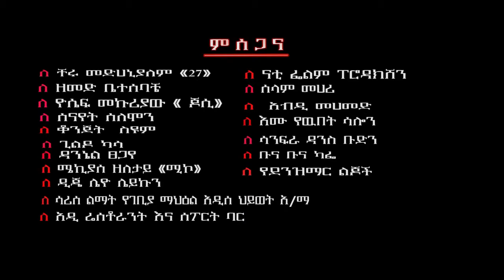Lil Yomo Eshi Ateyim Endeእሺ አትይም እንዴ New Ethiopian Music 2017Official Video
Lil Yomo - Eshi Ateyim Ende(እሺ አትይም እንዴ) - New Ethiopian Music 2017